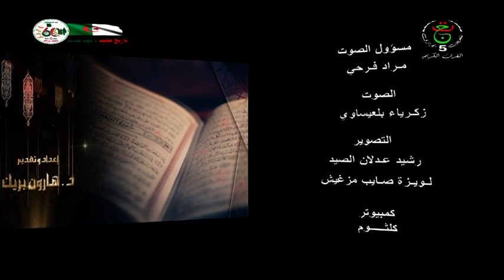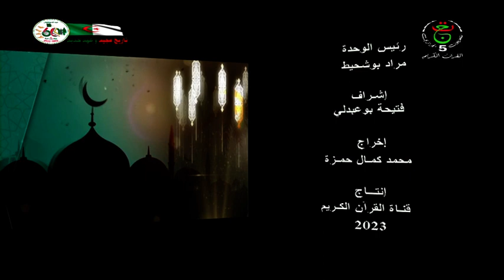نفحات إيمانية ـ رسالة الإمام